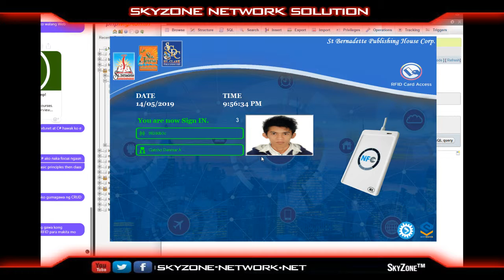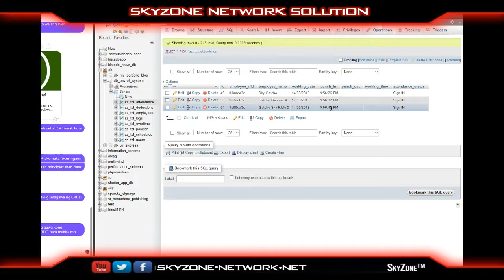Attendance System using RFID Reader